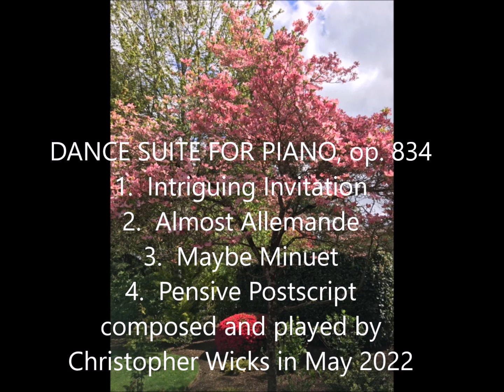"Dance Suite for Piano" (2022) by Christopher Wicks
See the captions.  A suite in four movements for piano, composed and played by Christopher Wicks (me).